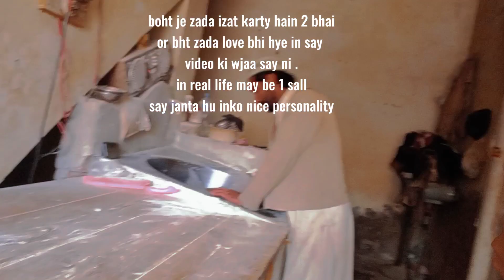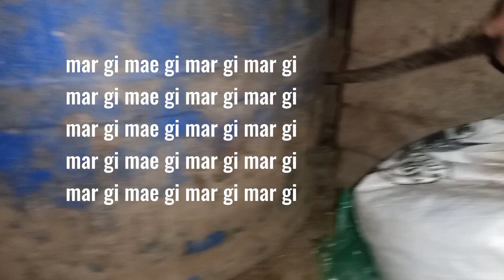Alhamdulilha 300 subscribers| Another Day with homework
show some love in the shape of sport😐😂

This is my first vlog and i also make video in participating in sapnadekhohogapoora
This is my second storytelling vlog style video .
@DilliKaLadka @Irfan Junejo @AniThing @camerawalebhaiya @Fraddey'$ Gamming